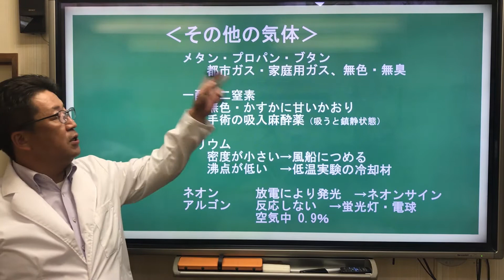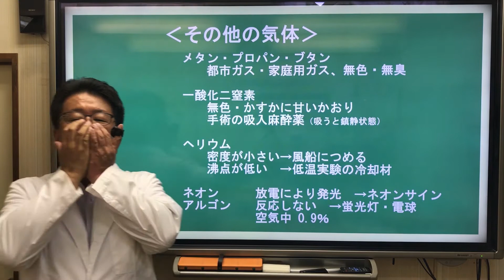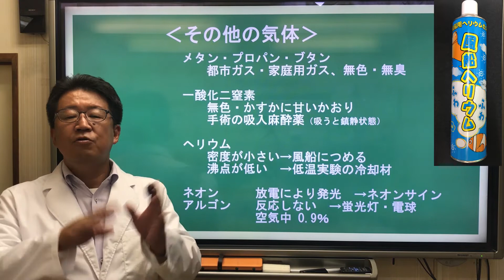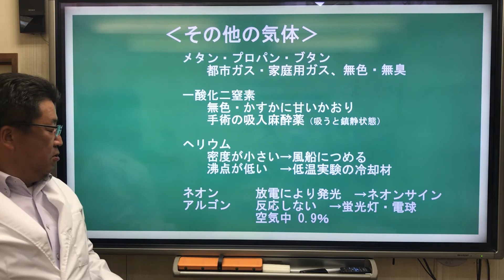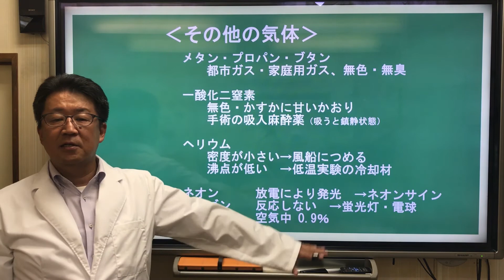【中１理科 化学】気体７ 「その他の気体の性質」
今回の講義は、「その他の気体の性質」です。
これまでの有名な（テストによく出る）５つの気体以外の気体です。燃えたり臭いがあったりと特徴のある気体なので、その特徴だけ紹介しています。

１つの講義は５分前後、